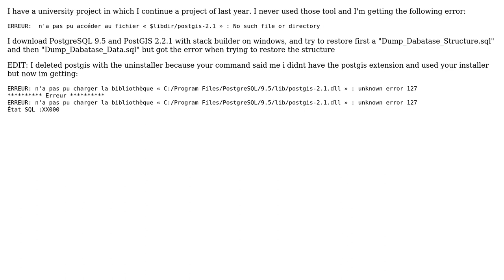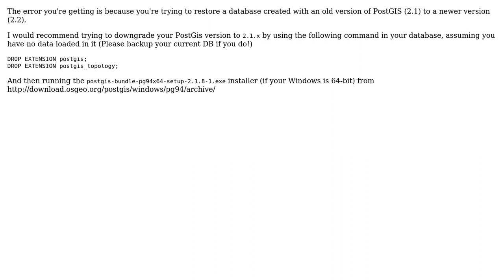GIS: trouble restoring dump, $libdir/postgis-2.1 missing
With thanks & praise to God, and with thanks to the many people who have made this project possible! You are responsible for your own actions.